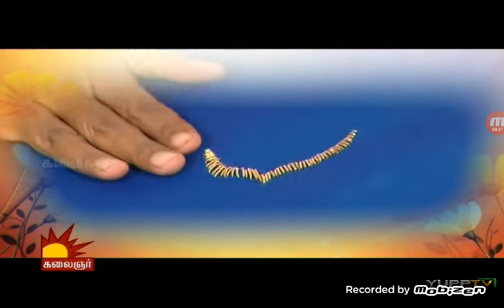Rose's Aari Embroidery-Snehithiye kalaignar Tv Episode235